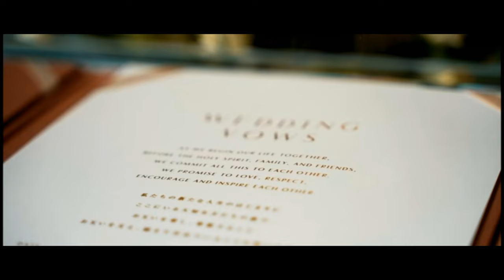$onyx-Wedding Song(music video)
大切な友人に向けて贈る一曲。
Castには本人達が協力して出演してくれています。
1verse目には旦那さんから嫁さんに向けて。
2verse目には嫁さんから旦那さんに向けて。
2人の本当に思う事を描かせて頂きました！
Hookは僕から2人に向けてのメッセージとなってます！
Mix&master&Beat: A$AMINE
Edit: Kazuki Abe
Cast: Yuuhi&Rena